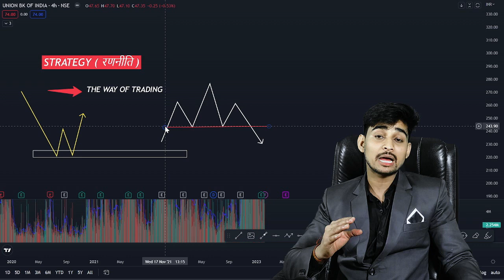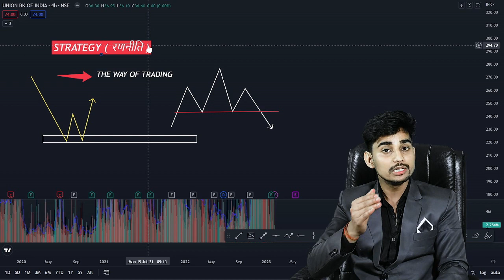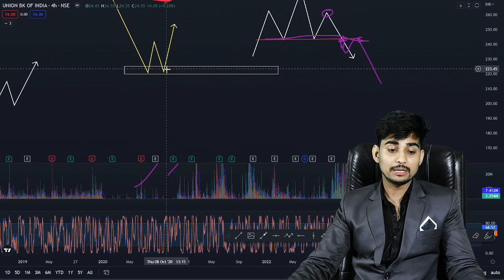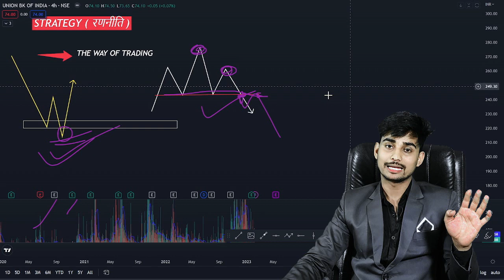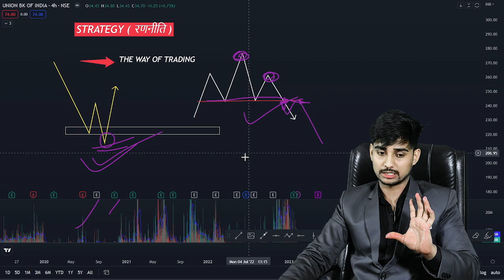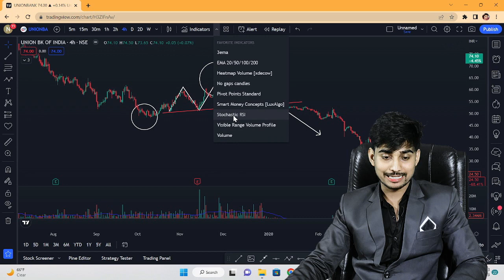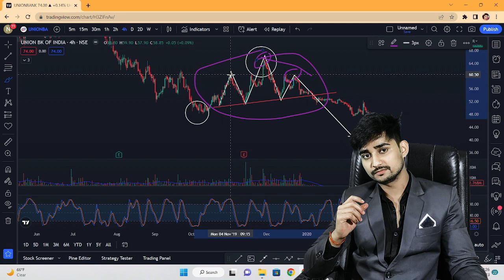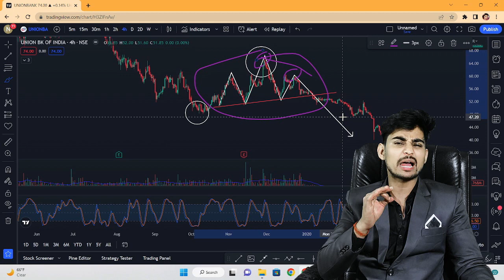STRATEGY | how to make strategy in trading | about strategy | What is strategy?